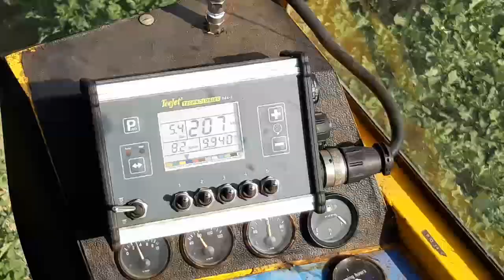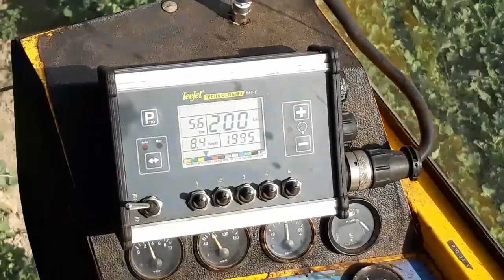Opryski 2020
Siemka👐